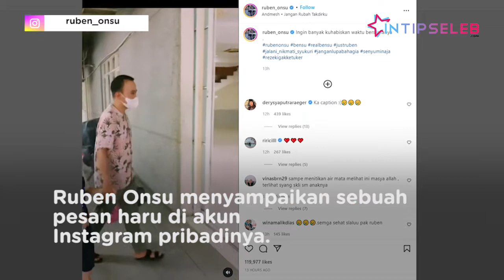Bikin Haru, Ruben Sampaikan Pesan Ini Pada Putrinya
IntipSeleb - Ruben Onsu menyampaikan sebuah pesan haru di akun Instagram pribadinya. Dalam video itu, Ruben terlihat bahagia saat mengantarkan putrinya Thalia Putri Onsu ke sekolah. (ST-DRP-DA)